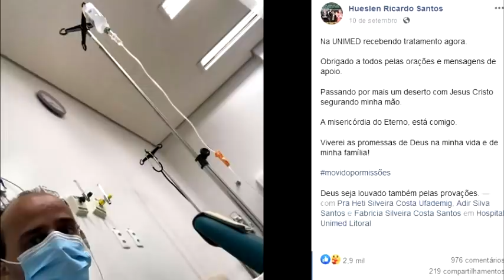Diagnostico Confirmado! Pastor Clama Por Um Milagre!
Seu Like é uma forma de evangelizar, pois ajuda esse vídeo a chegar a mais pessoas, e também fortalece o trabalho desse canal.